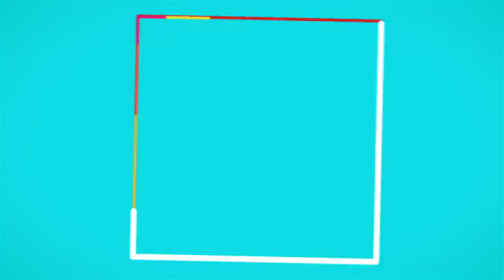【ファッション】KANA♡NOA 5月の服紹介♪